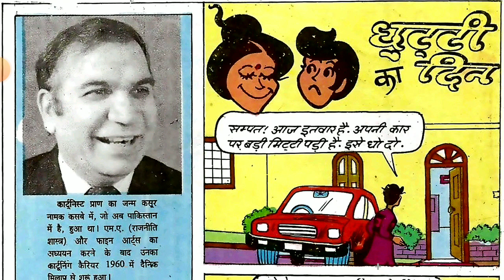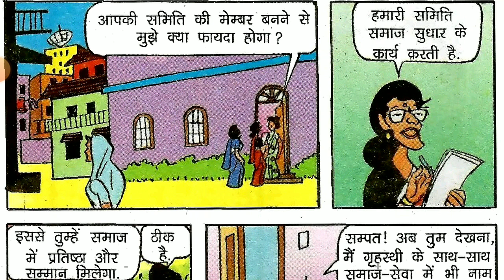Soni Sampat Aur Chhutti Ka Din hindi Story manoj comics Raj comics Diamond comics tulsi comics